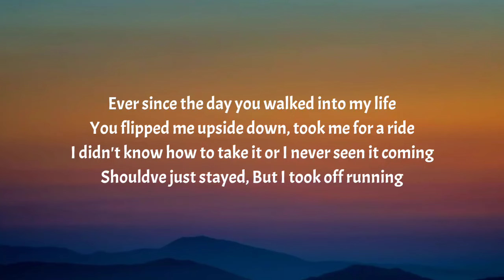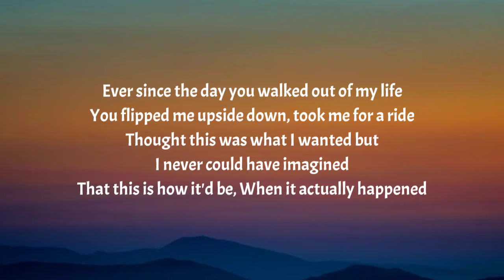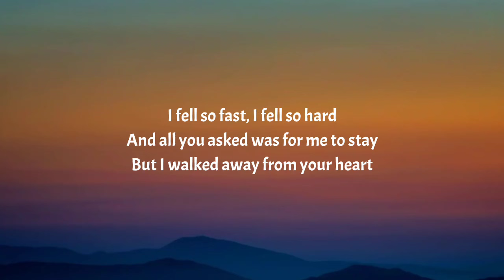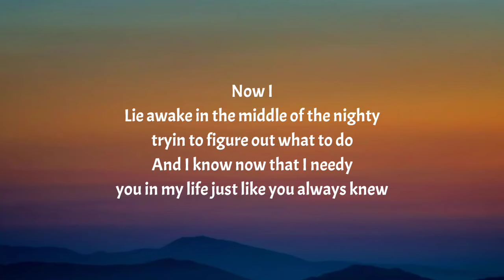Morgan Wallen - Scared to Live Without You (Lyrics)